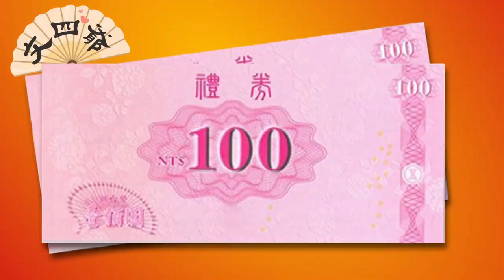最爛尾牙禮物｜誰抽到誰倒楣｜老闆行行好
又到了尾牙暨春酒的時間‼
老闆提供的禮物，真的別耍雷呀🔥🔥
除了影片中的禮物，還有抽到更雷的❓
下面留言讓我知道 誰更雷🤣🤣🤣